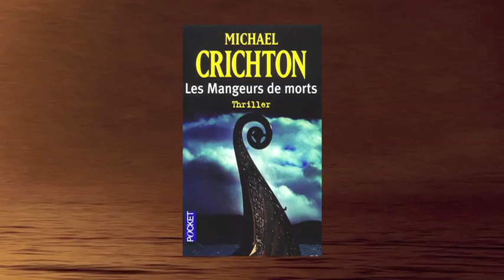13th Warrior Interview, Extras Part 1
13th Warrior Interviews with Vladimir Kulich, Antonio Banderas, John McTiernan